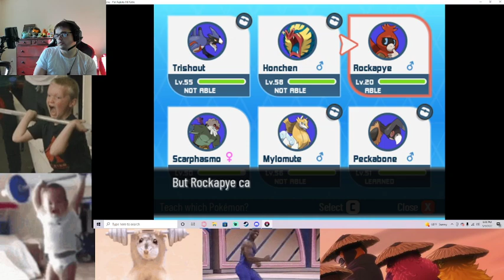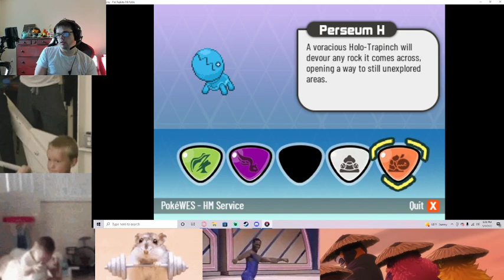Pokémon Xenoverse: Per Aspera Ad Astra Part 29 - Some One Say Cut?